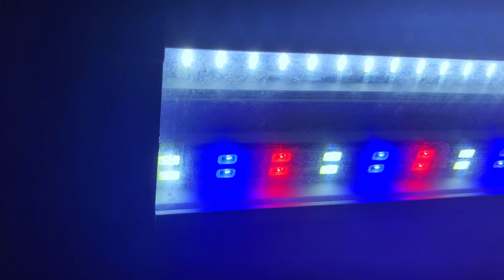COMO MONTAR UM AQUÁRIO PARA CICLÍDEOS AFRICANOS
⚠️ *Compre os produtos apresentado neste vídeo:*

Ciclideos africanos pode ser um tabu para muitas pessoas que gostam desses incríveis peixes coloridos... Mas não se preocupe que ter um aquário igual ao do vídeo é possível, de ciclídeos africanos. Vou te mostrar tudo para voce de como montar um aquário de ciclídeos africanos, do zero para você ter sucesso e que voce aprenda a montar um aquario de ciclideos de uma vez por todas!
Abordaremos assuntos como:
- Parâmetros para ciclideos africanos,
- fitlragem para ciclídeos africanos,
- layout para ciclídeos africanos,
- como criar ciclideos africanos
- como montar aquario , mas não só isso, vai ser de ciclideos africanos lago malawi.
Dito isso, como montar um aquario para ciclideos africanos pra você não será mais um problema, pois você vai entender dicas básicas para se ter um aquario de ciclideos africanos, pois aquario de ciclídeos é incrível !
Então venha ver esse vídeo, e entenda tudo sobre ciclideos africanos , e tenha sucesso com seu aquário!

Meu maior objetivo é ajudar aquaristas que amam o mesmo hobby que eu, que é o aquarismo. Aqui eu te ensino como montar um aquário do zero e ter um aquário de sucesso com dicas baseadas na minha vivência do aquarismo!

*E aí, bora fazer o seu hobby ser mais leve no seu dia a dia?*